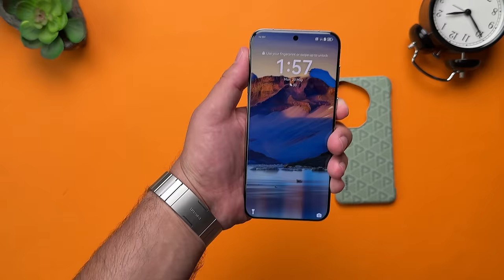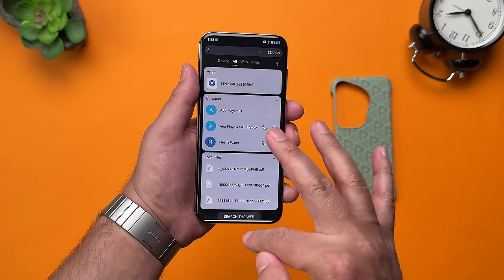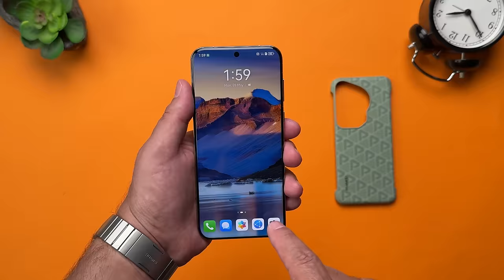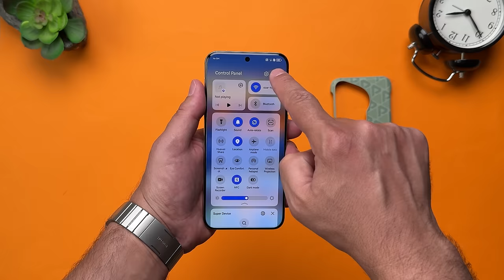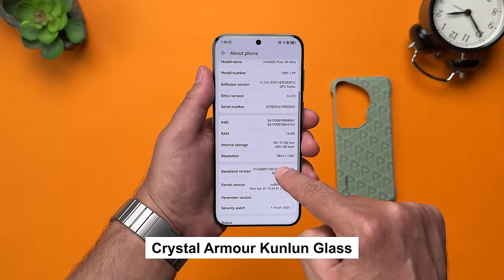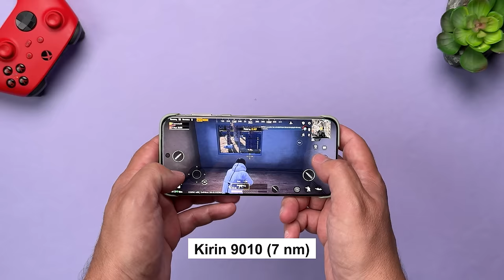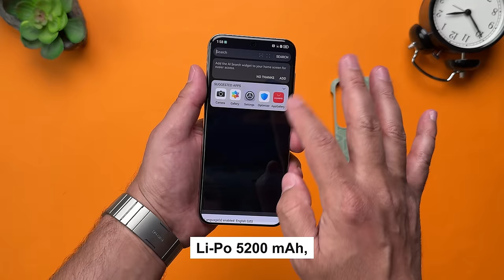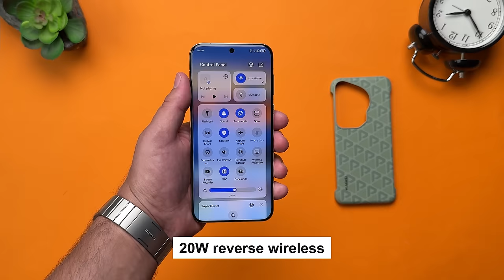مراجعة هاتف Huawei Pura 70 Ultra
هاتف هواوي الجديد Huawei Pura 70 Ultra
هاتف يملك كاميرا غير عادية
يملك شاشة غير عادية
ويملك بطارية رائعة
تعالوا نشوف التفاصيل كلها